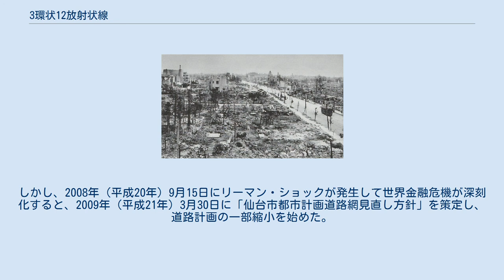3環状12放射状線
3環状12放射状線（3かんじょう12ほうしゃじょうせん）は、2006年度（平成18年度）に仙台市が策定した「仙台市総合道路整備計画」における骨格幹線道路網のこと。
 高度経済成長期にはドーナツ化現象が進んで職住分離の都市像を呈するようになっていた仙台市では、1964年（昭和39年）に仙台市を含む仙台湾地区が新産業都市に指定されたのを機に、仙台市都心部を中心とする同心円状の環状道路、および、都心部と郊外とを結ぶ放射状道路を配置した都市計画道路網を1966年（昭和41年）3月に策定した。
これが現在の「3環状12放射状線」にも受け継がれている。
 「3環状12放射状線」は一般道路によるものだが、3環状の外側には仙台のDID（人口集中地区）を取り囲む様に総延長約60 kmの高速道路による「仙台都市圏環状自動車専用道路」（ぐるっ都・仙台、google マップ）が2010年（平成22年）3月27日に全線開通した。
 最も内側の1番目の環状道路が「都心環状線」、2番目の環状道路が「内環状線」、最も外側の3番目の環状道路が「市街地環状線」である。
さらに外側を高速道路による「仙台都市圏環状自動車専用道路」（ぐるっ都・仙台）が囲む。
 仙台市都心部から北向きを基準に時計回りに記載。
 1927年（昭和2年）頃の仙臺市および近郊地図。
仙台市電の第1期線にあたる環状線、芭蕉の辻線、および、荒町までの長町線が実線で図示されている。
第2期線の放射状路線は点線で表されている。
なお、建設中の仙山東線も実線で図示されている。
 1920年（大正9年）の（旧）道路法施行時、仙台市が管理する道路の延長は141 kmだった。
 1926年（大正15年）11月25日に仙台市電が運行開始した。
また、同年、郡制が完全廃止となった。
すると仙台市は、市制施行後初めての市域拡大に乗り出し、東および南に隣接する原町、七郷村南小泉、長町を1928年（昭和3年）4月に編入合併した。
この過程において1927年（昭和2年）6月、東方の新市域を工業地域化することを企図した東西道路、市電開通に伴う仙台駅周辺の交通集中に対応した中央環状道路、将来の市電敷設を考慮した放射状道路を配置した道路計画を立案。
1932年（昭和7年）の東北本線・東仙台駅開業に合わせて、同年より東仙台駅周辺から現苦竹駅北側までの地域において、旧都市計画法に基く組合土地区画整理事業を施行し、また、同年から仙台市電の第2期線（放射状線）の工事にも着手した。
 空襲で焼け野原となった仙台市街（1945年9月18日） 1945年（昭和20年）7月10日の仙台空襲で市街地が焦土と化すと、中心部の戦災復興事業において、将来のモータリゼーション進展への対応、および、火災延焼防止や避難路など防災面を考慮して、幅員30-50 mの6幹線を東西および南北に縦貫させる道路計画に1946年（昭和21年）11月に見直した。
 昭和30年代に入ると高度経済成長が始まり、仙台市を含む仙塩地区では新興住宅地（ニュータウン/ベッドタウン）が次々造られていった。
また、全国総合開発計画により1964年（昭和39年）3月3日、仙台市を含む仙台湾地区が新産業都市に指定され、大規模な工業開発が期待されるようになった。
同年、国道4号仙台バイパスが開通し、東北縦貫自動車道も東北自動車道として国土開発縦貫自動車道の予定路線とされた。
このような仙台圏におけるドーナツ化現象（郊外化）や臨海工業地域開発と、より広域な新規自動車専用道路網との接続を考慮し、1966年（昭和41年）3月に放射状線や環状線を配置した道路計画に大幅に見直された。
これが現在の「3環状12放射状線」のもとになっている。
 1987年（昭和62年）11月1日に宮城郡宮城町、1988年（昭和63年）3月1日に泉市および名取郡秋保町を仙台市が編入合併したことに伴い、3市町の都市計画道路を仙台市の都市計画道路に追加した。
1989年（平成元年）4月1日の政令指定都市移行に伴って、市内の国道や県道が仙台市の管理となった。
 バブル崩壊後、税収の減少および人口増加や市街地拡大の鈍化を反映して、仙台市はコンパクトシティを志向するようになる。
まず、軌道系公共交通機関を基軸とした「アクセス30分構想」を1999年（平成11年）7月に策定し、さらに2002年（平成14年）3月29日、バスと軌道との連関を進めるためオムニバスタウンの指定を受けた（参...